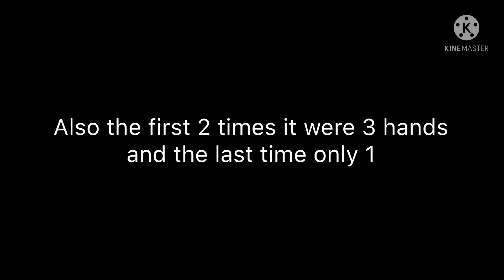Hands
Humanity is evolving
Humans will later have 3 hands or 1 hand
2 hands don’t exist grrrr